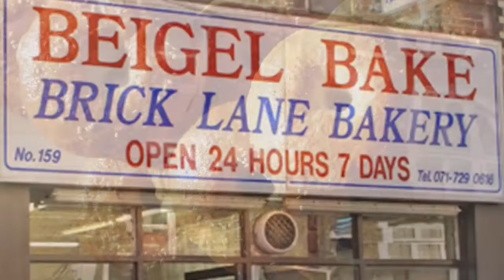Markets and Quirky Shops - Beigels and Cafes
Discover Tower Hamlets Borough through a number of entertaining and inspiring walks which submerge users in the past and present of this colourful and diverse area of East London.